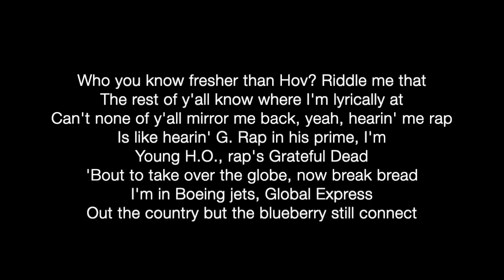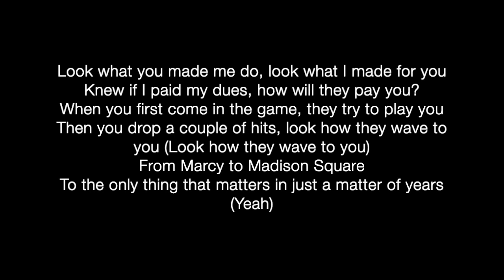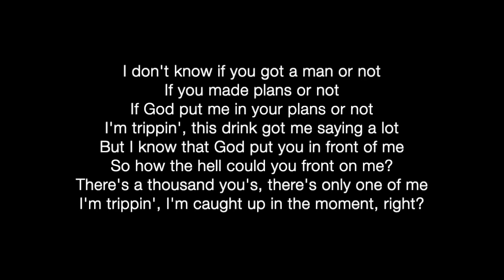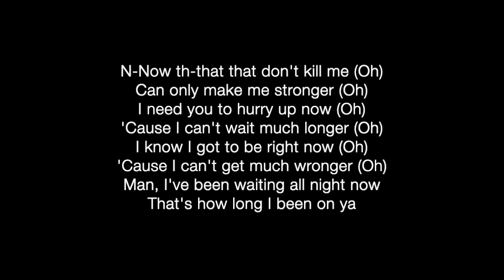Polyphia - G.O.A.T. (Lyrics) feat. Jay-Z & Kanye West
Who you know fresher than Hov'? Riddle me that
The rest of y'all know where I'm lyrically at
Can't none of y'all mirror me back
Yeah, hearin' me rap is like hearin' G Rap in his prime

I'm, young H-O, rap's Grateful Dead
Back to take over the globe, now break bread
I'm in, Boeing jets, Global Express
Out the country but the blueberry still connect
On the low but the yacht got a triple deck
But when you Young, what the fuck you expect? Yep, yep

Grand openin', grand closin'
God your man Hov' cracked the can open again
Who you gon' find doper than him
With no pen just draw off inspiration
Soon you gon' see you can't replace him
With cheap imitations for these generations

Cookin' raw with the Brooklyn boy
So for one last time I need y'all to roar
What the hell are you waitin for

Look what you made me do, look what I made for you
Knew if I paid my dues, how will they pay you
When you first come in the game, they try to play you
Then you drop a couple of hits, look how they wave to you

From Marcy to Madison Square
To the only thing that matters in just a matter of years (yeah)
As fate would have it, Jay's status appears
To be at an all-time high
Perfect time to say goodbye

When I come back like Jordan, wearin' the 4-5
It ain't to play games with you
It's to aim at you, probably maim you
If I owe you I'm blowin' you to smithereens

You could be my black Kate Moss tonight
Play secretary, I'm the boss tonight
And you 'on't give a fuck what they all say, right?
Awesome, the Christian in Christian Dior
Damn, they 'on't make 'em like this anymore
I ask, 'cause I'm not sure
Do anybody make real shit anymore?

Bow in the presence of greatness
'Cause right now thou hast forsaken us
You should be honored by my lateness
That I would even show up to this fake shit
So go ahead, go nuts, go apeshit
'Specially in my Pastellé, on my Bape shit
Act like you can't tell who made this
New Gospel, homie, take six
And take this, haters!

N-now-now that, that don't kill me
Can only make me stronger
I need you to hurry up now
'Cause I can't wait much longer
I know I got to be right now
'Cause I can't get much wronger
Man, I been waiting all night now
That's how long I been on ya'

Work it harder, make it better
Do it faster, makes us stronger
(I need you right now, now!)
More than ever
Hour after hour work-
(I need you right now, right now!) Me likey

I don't know if you got a man or not
If you made plans or not
If God put me in your plans or not
I'm trippin', this drink got me saying a lot
But I know that God put you in front of me
So how the hell could you front on me?
There's a thousand you's, there's only one of me
I'm trippin', I'm caught up in the moment, right?

'Cause it's Louis Vuitton Don night
So we gon' do everything that Kan like
Heard they'd do anything for a Klondike
Well, I'd do anything for a blonde dyke
And she'll do anything for the limelight
And we'll do anything when the time's right
Uh, baby, you're makin' it
(Harder, better, faster, stronger) oh

N-now-now that, that don't kill me (oh)
Can only make me stronger (oh)
I need you to hurry up now (oh)
'Cause I can't wait much longer (oh)
I know I got to be right now (oh)
'Cause I can't get much wronger (oh)